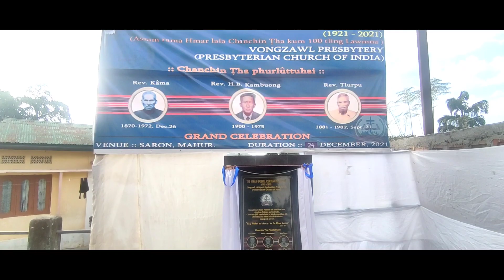Gospel centenary Memento inhlanna video// Mahur Saron PCI, assam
Venue: Mahaur Saron PCI
Time: 14 March 2022

Shot on Redmi Note10 pro mex